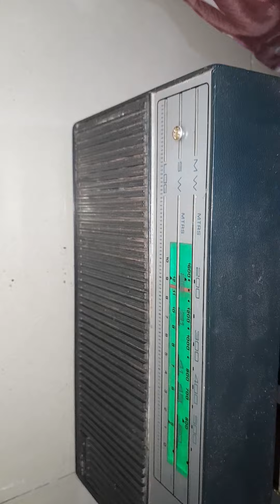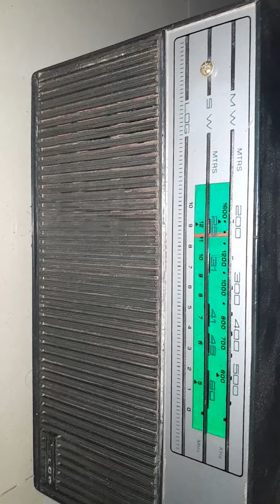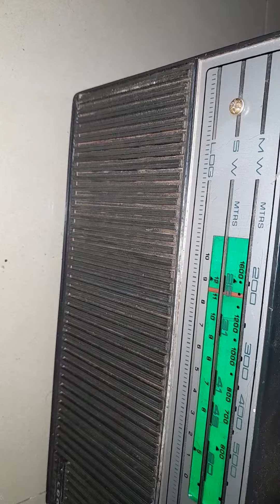All india 🇮🇳 radio. Bodkasting Savdina Amirt Kall .